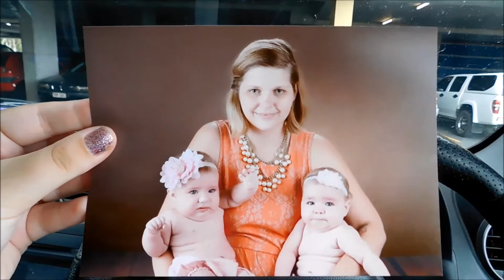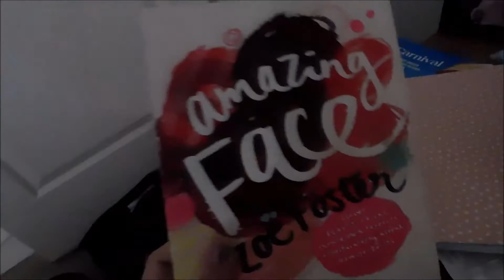Vlog: Playing At The Park, Sushi Train & Picking Up The Twins Photos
14th April 2016
There is lots for us to do today, first we are off to the park to hang out with some other twin mothers and their babies. Next we are off to the shopping center to have some sushi and pick up the twins photos from a photo shoot they had a few weeks ago, but how will the photos turn out?.